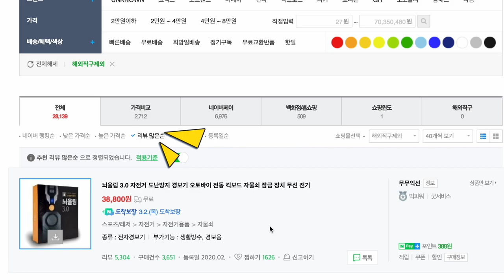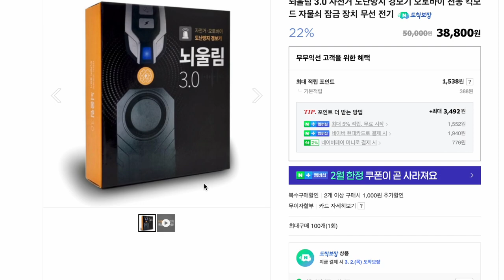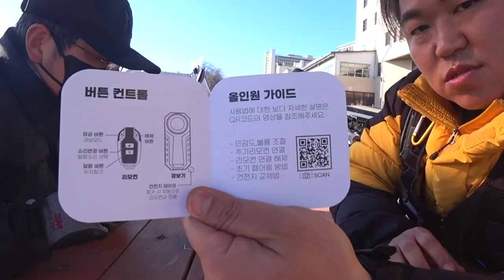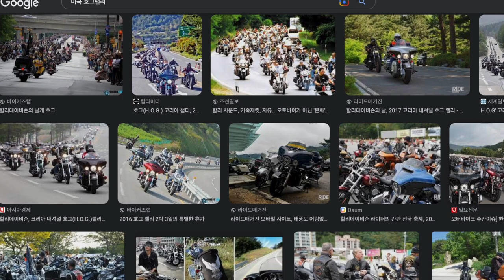소중한 내 오토바이 도난 당하지 않으려면 뇌울림 으로 철벽방어 완료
@yulinamu  전용 링크를 통해 구매하면, 유리나무 채널 운영에 큰 힘이 됩니다